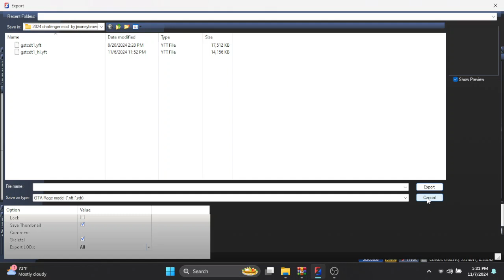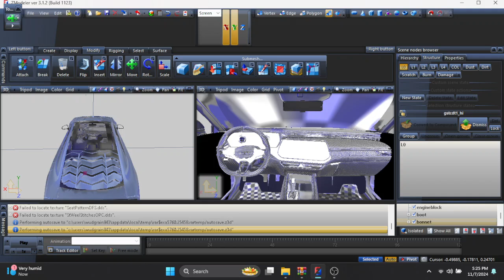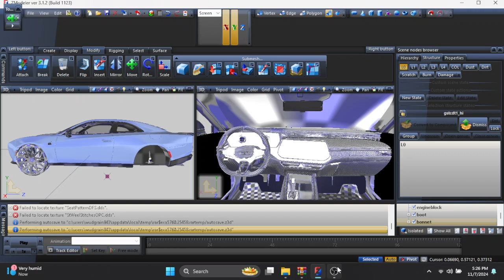myback slow on progress polly crunch 2024 Daytona scat pack from 26,000 kb to 14,156 kb finally done